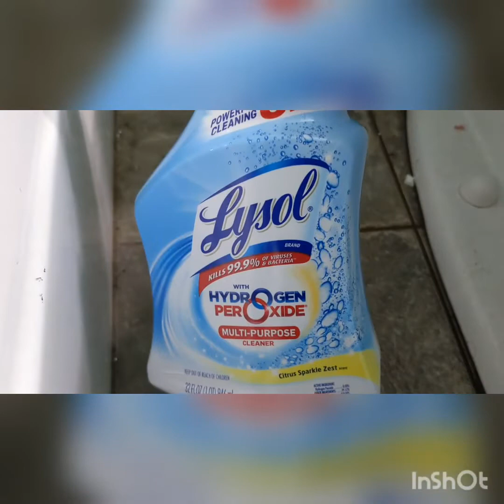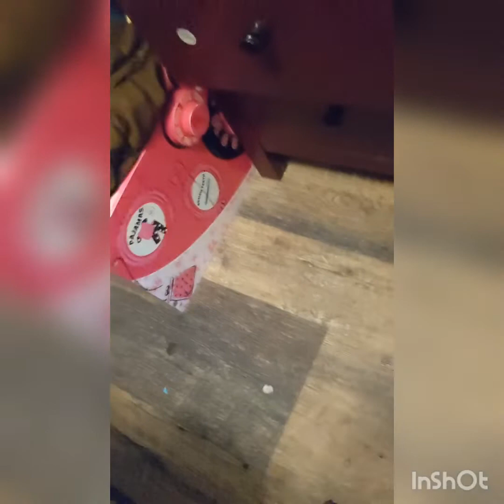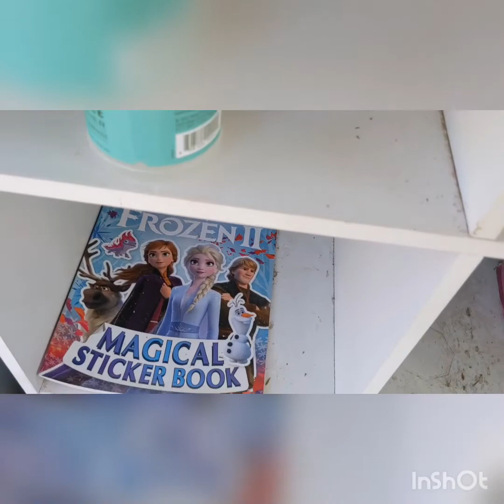Cleaning Compilation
Today I have a cleaning compilation!